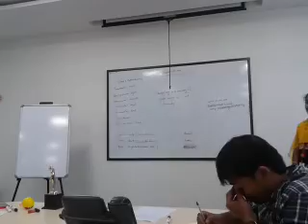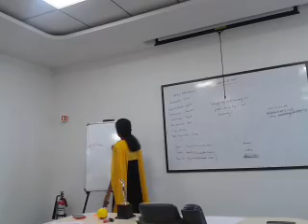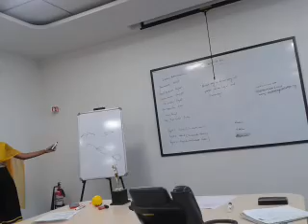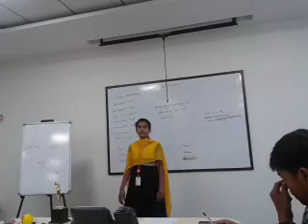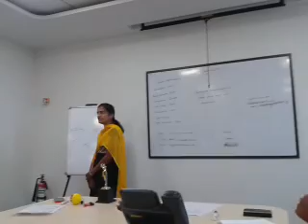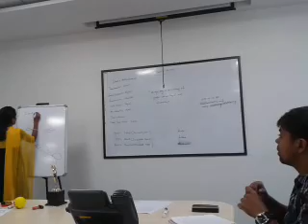Project 2: Meghaladevi (Celebrate MUTE) @ Ora*tors, Bangalore